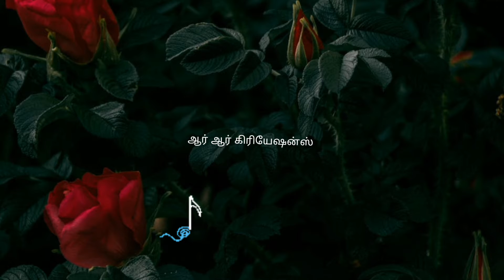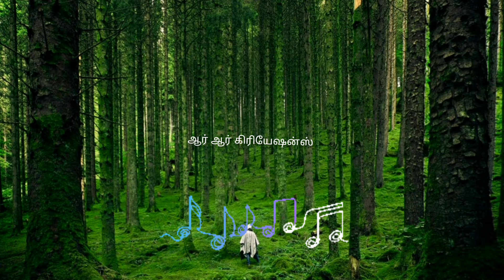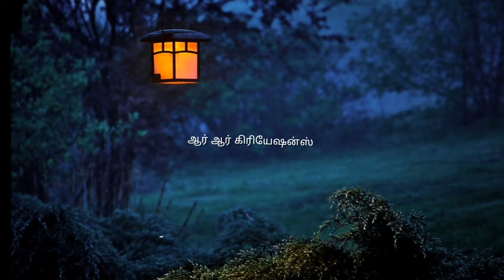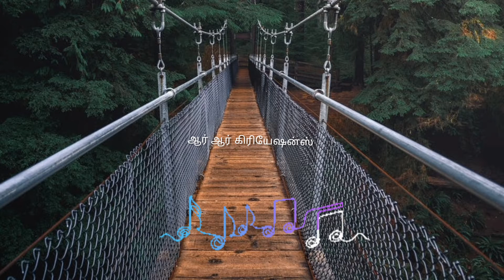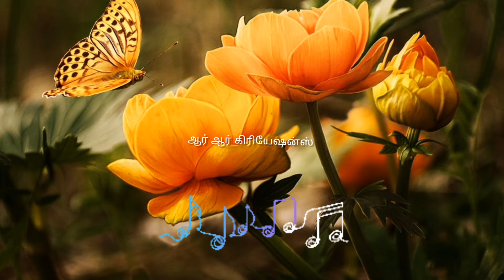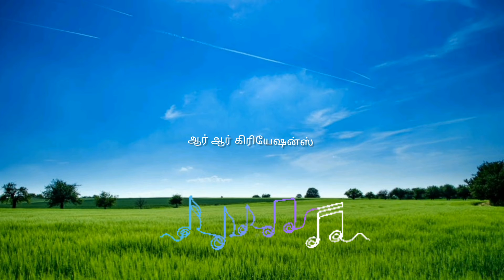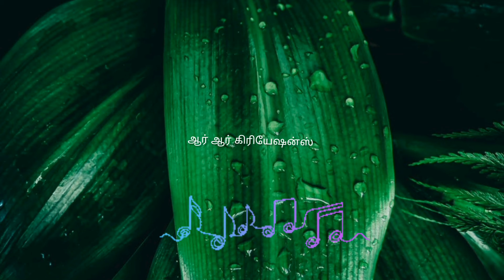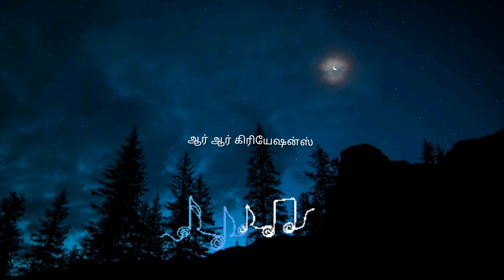Sleep Music 24/7, Sleep Meditation, Relaxing Music, Meditation Music, Spa, Study, Sleeping Music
Sleep Music 24/7, Sleep Meditation, Relaxing Music, Meditation Music, Spa, Study, Sleeping Music – Yellow Brick Cinema specializes in providing sleeping music, calming music, stress relief music, spa music and yoga music with the aim of helping you sleep to deep sleep music and beat stress with our ambient music. Embedded with binaural beats and delta waves, Yellow Brick Cinema’s relaxing sleep music videos provide peaceful music to help you relax, engage in sleep meditation and achieve lucid dreams.